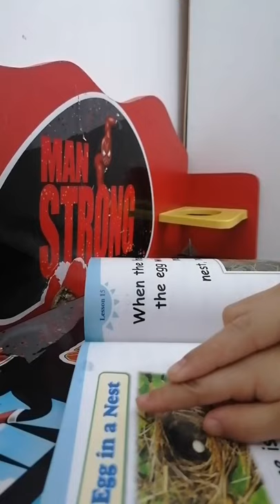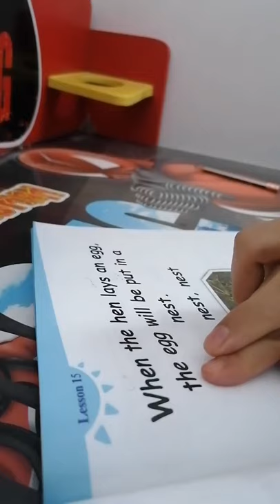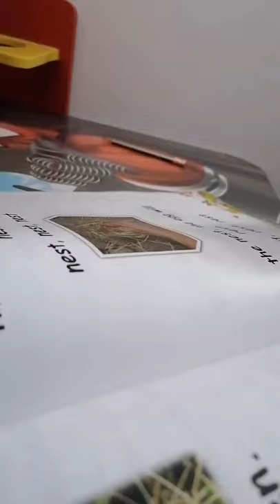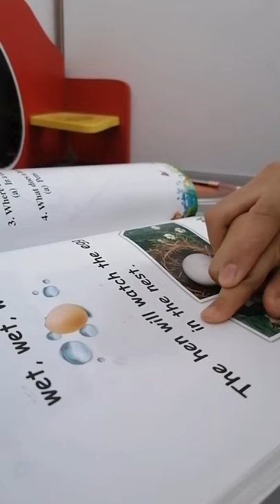Reema_International_School Reading 📙📙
🦜KG3E🦜
T.Amira